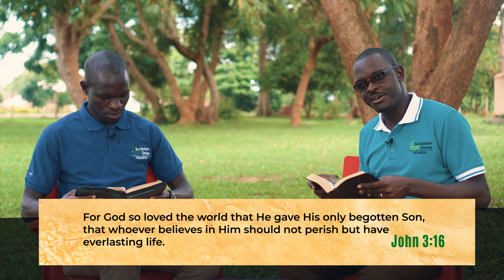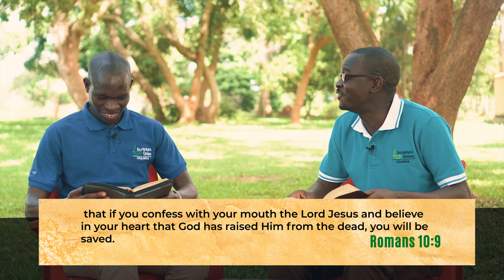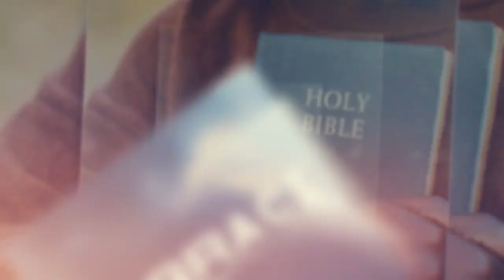Four Steps To A New Life (Salvation) || Embrace ep 7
This episode brings together Caesar and John for a conversation around steps to a new life. How do you go about starting a new life? The first step is having the knowledge that God loves you. Once saved, what next?

Bible Ref -Romans 6:23
                 -Luke 13:3
                 -Romans 2:4
                 -Romans 10:10, 10:13